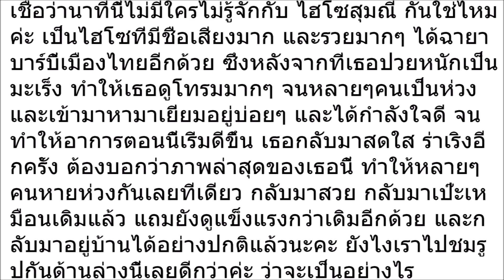เปิดภาพ “ไฮโซสุมณี” หลังป่วยเป็นมะเร็ง